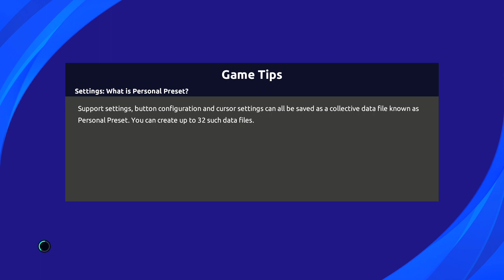PES 2021 Master League Inter vs Celtic 2020-21 UCL Gp C MD3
PES 2021 Master League Inter vs Celtic
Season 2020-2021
UEFA Champions League Group C
Round 3